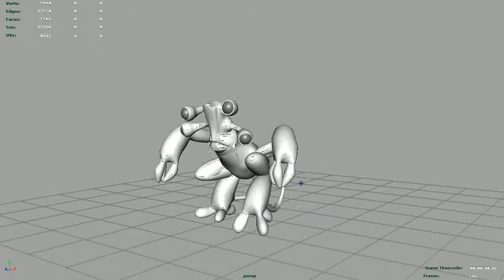ollo animate 008